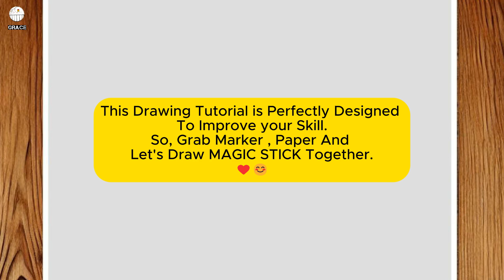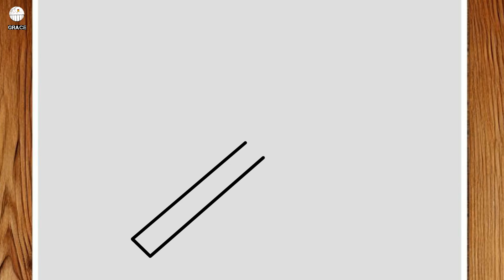How to draw Magic Stick - Drawing Magic Stick Step by Step ❤️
Learn to draw Magic Stick With me Step by Step